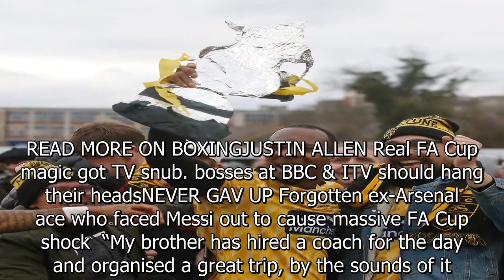Maidstone Golovkin forced to miss FA Cup clash with Ipswich due to best-man duty